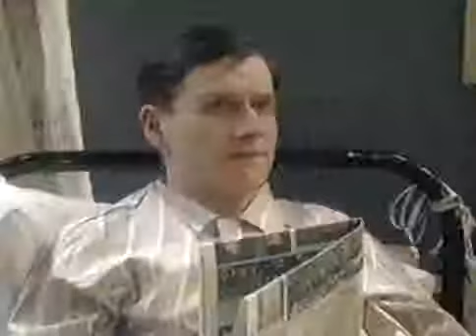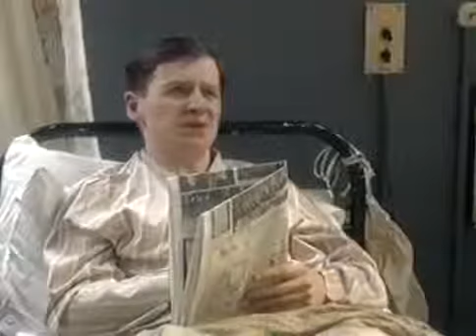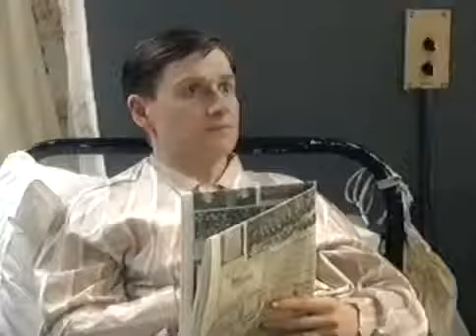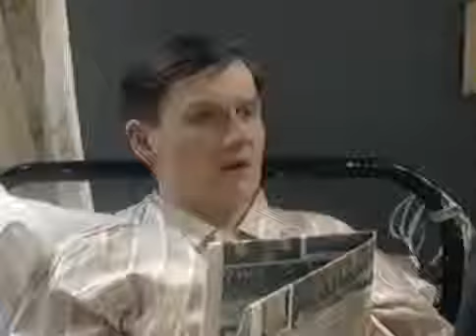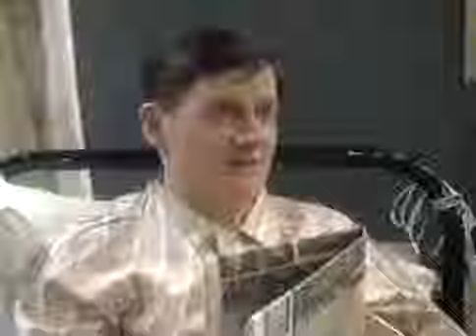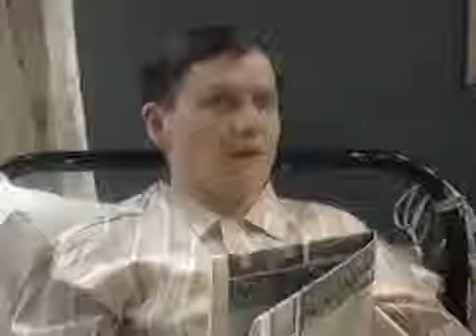Get Well Soon S01E03 Tuckers Gambit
Get Well Soon was a short-lived 1997 BBC television comedy series starring Matthew Cottle and Eddie Marsan. Lasting only 6 episodes, it was about the.

Top comedy writers, Ray Galton (Hancock, Steptoe & Son) and John Antrobus (Spike Milligan) prescribe a healthy dose of fresh air and farce in this comedy set in a tuberculosis sanatorium in.

After an extended drug bender, addict Jake ventures out into the quiet streets to discover he's actually missed a terrifying global phenomenon. New episodes Sundays exclusively for Rooster.